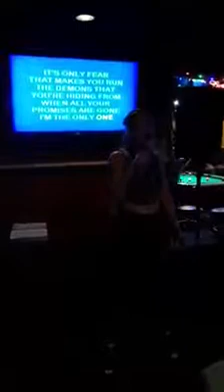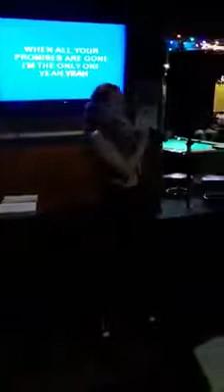Melissa etheridge cover song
Singing karaoke